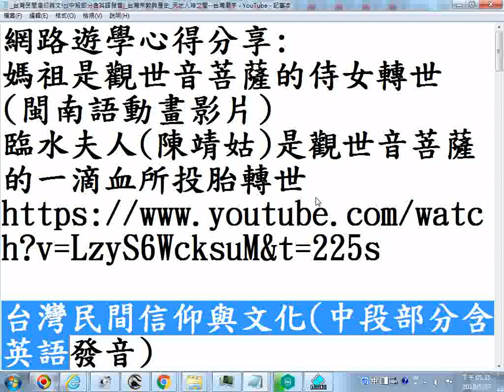_推薦影片網址--台灣民間信仰與文化(中段部分含英語發音)_20180527螢幕錄影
附錄:筆者因長期未上班無收入，加以將進入老年又有八十多歲母
親承蒙上天慈悲諸佛菩薩大仙正神等加護，度過危險期轉到呼吸照護病房，以後還有得照顧，所以暫時將影片允許有廣告，期望有一些經濟補助，請道親前賢們、各界網友們諒解(過程有審查，也不一定會通過，目前規定只要頻道過去 12 個月的觀看時間達 4,000 小時且擁有 1,000 名以上的訂閱者，即符合接受審查的資格。4月7日得知累積的觀看時數三千多，4月7日得知訂閱人數574)。附贈厚禮(人類大福音)學佛參考資源大辭典匯集--道場，講師的最佳助手fo-dic(all_in_one_but_no-sale).rar